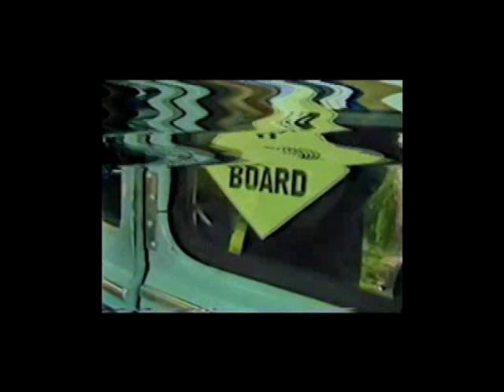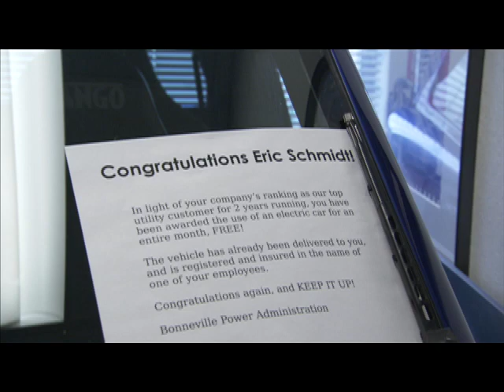Schmidt April Fool Cars 1986 & 2008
In 1986 Sun employees put a VW Bug in his office.  22 years later, his office was too small for a VW Bug, but we found the right car - a CommuterCars Tango - and pulled it off again.